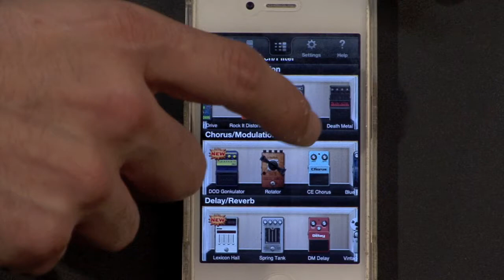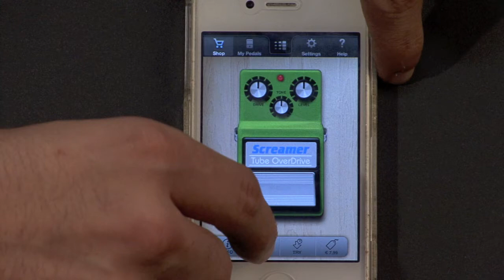Digitech iStomp Tutorial in italiano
Scopri il nuovo e incredibile pedale multifunzione di Digitech!